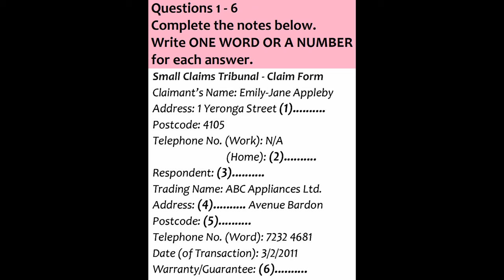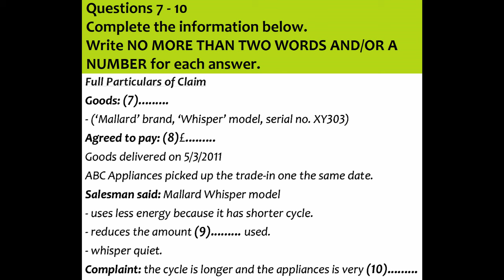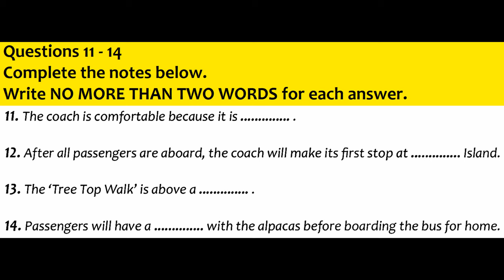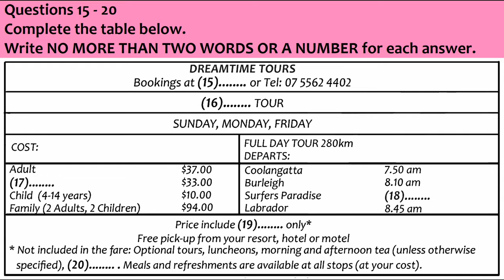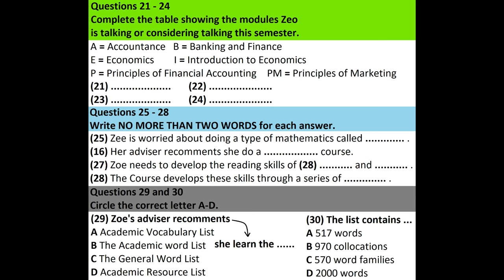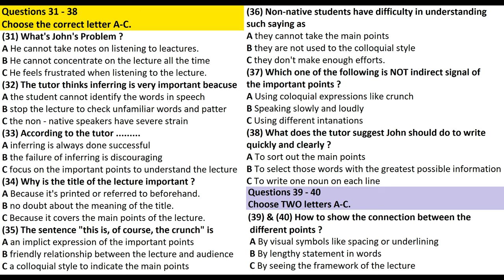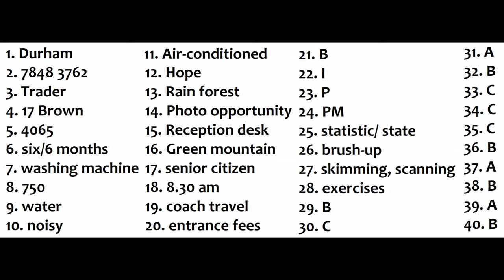NEW IELTS LISTENING TEST 2022 WITH ANSWERS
The IELTS Listening Test IELTS Candidate DO LISTENING TEST IMPROVE YOUR SKILLS You will be given time to read through the questions before you listen. You will hear each recording of the Listening test only once. As you listen, write your answers on the question paper.

Instructions to candidates In the actual test you will be given the following instructions: do not open this question paper until you are told to do so write your name and candidate number in the spaces at the top of this page listen to the instructions for each part of the paper carefully answer all the
questions while you are listening, write your answers on the question paper you will have 10 minutes at the end of the test to copy your answers onto the separate answer sheet; use a pencil At the end of the test you will be asked to hand in the question paper.